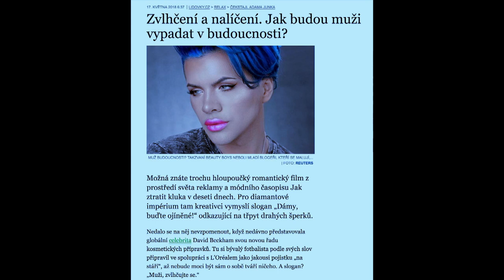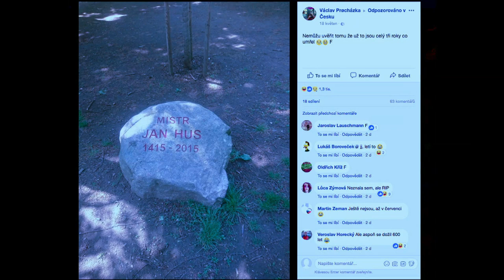Stalo se - Show Jana Krause 23. 5. 2018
Hosté: Herečka Jenovéfa Boková, zpěvák Mikolas Josef a somnolog MUDr. Martin Pretl, CSc.